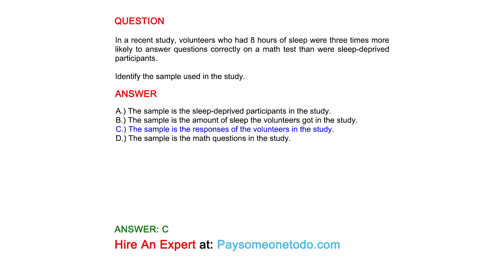In a recent study, volunteers who had 8 hours of sleep were three times more likely...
QUESTION
In a recent study, volunteers who had 8 hours of sleep were three times more likely to answer questions correctly on a math test than were sleep-deprived participants.

Identify the sample used in the study.

ANSWER
A.) The sample is the sleep-deprived participants in the study.
B.) The sample is the amount of sleep the volunteers got in the study.
C.) The sample is the responses of the volunteers in the study.
D.) The sample is the math questions in the study.